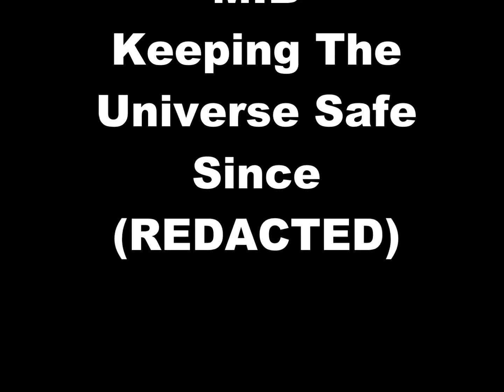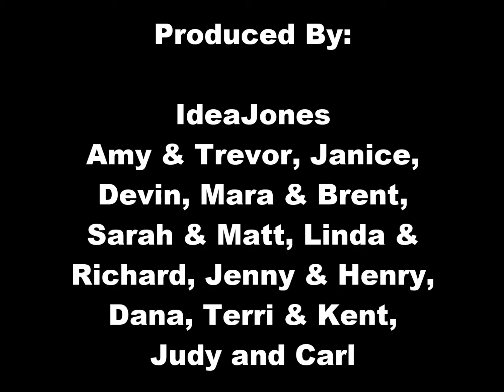Step Out: Walk To Stop Diabetes - Agent J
Thanks to everyone who joined "Team Mark" for the 2014 Step Out -- and to everyone who participated, walking or donating to support research to end this disease, and help families touched by it. The theme of this year's walk was "superheroes."